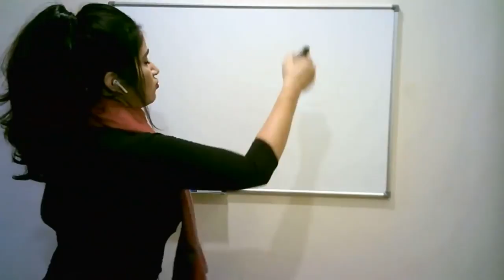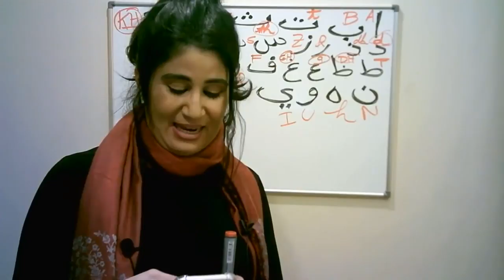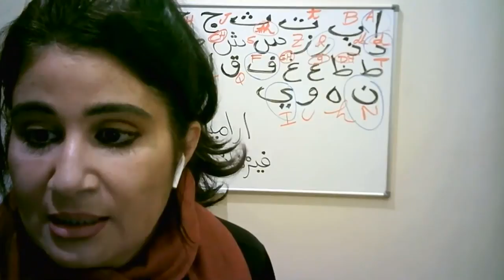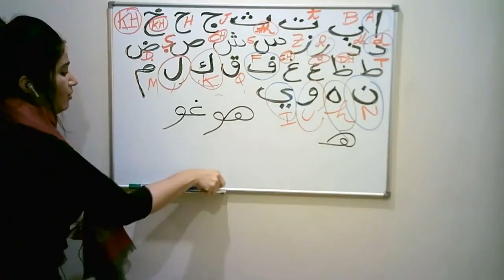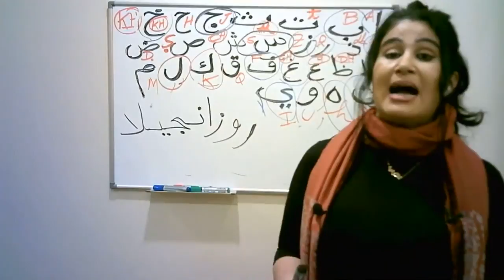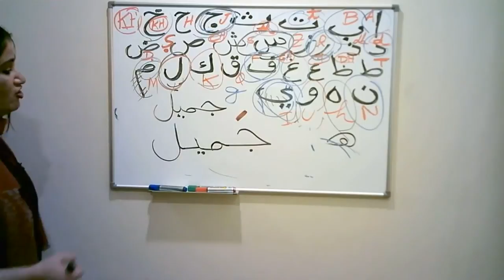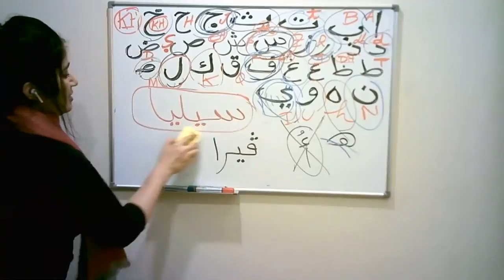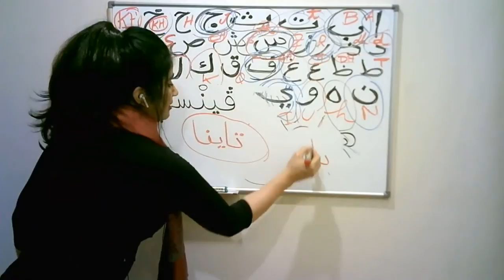Como escrever o seu nome em árabe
Nessa live, que foi ao ar no dia 14 de outubro, eu ensinei como escrever alguns nomes em árabe. É uma live muito pedida pois é lindo ver seu nome escrito em árabe.
Será que o seu nome está lá?
Você já consegue escrever o seu nome em árabe?
Deixe seu recado nos comentários que eu terei o prazer em ler...